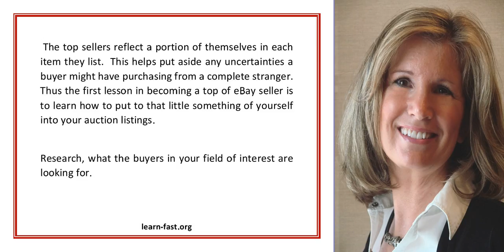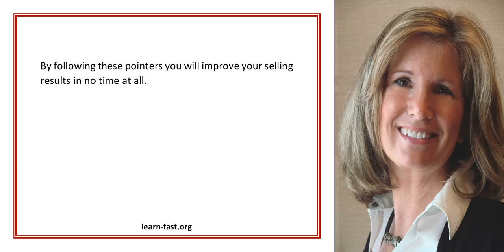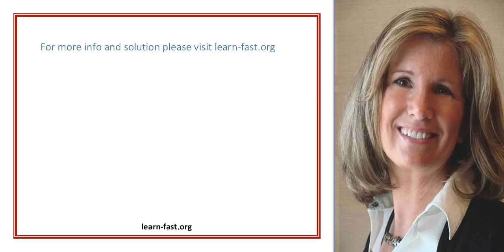Learning how to be successful at selling on eBay